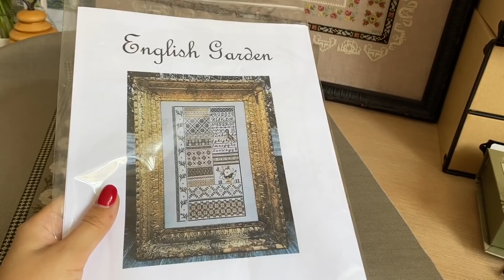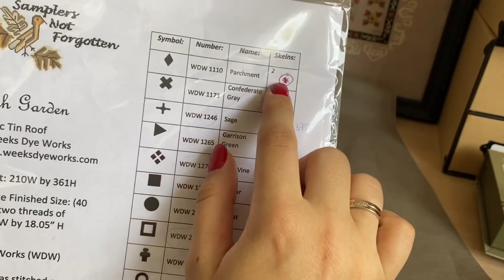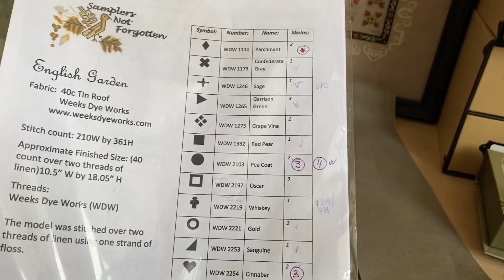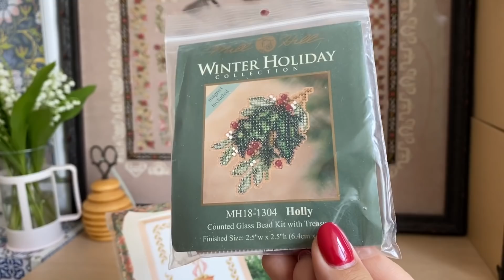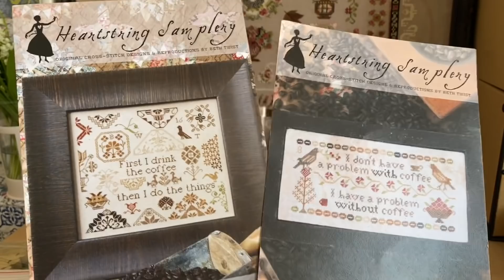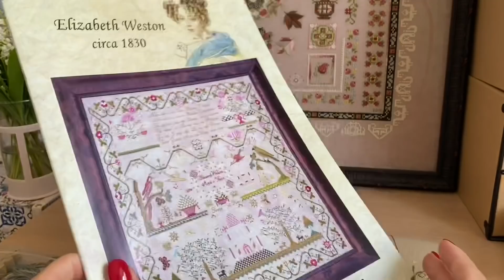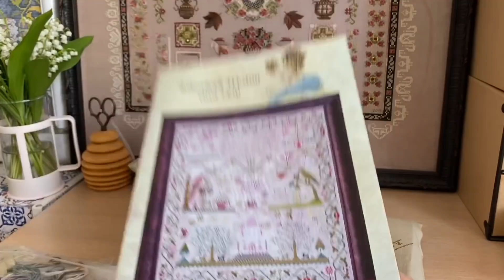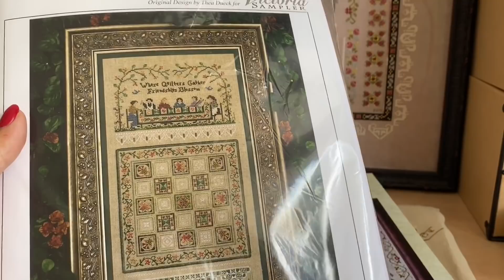84. Законченные работы English garden, Thea Gouverner, Heartstring samplery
0:19  половина  Circle of Friends Mirabilia
1:43 готовая работа English Garden Samplers not Forgotten
7:41 пополнения запасов. Спасибо Мариэльке!
8:33 надпись у Sarah Spurr Carriage house Samplings
9:05 готовая работа Coffee drinkers confession Heartstring Samplery
10:58 готовая работа Плитка с тюльпанами Thea Gouverner
11:55 старт Elizabeth Weston HATSS
15:06 разобрала нитки на Quilting Bee Sampler by Victoria Sampler
17:55 сколько крестиков вышиваю в день
18:35 откуда я беру время на вышивку